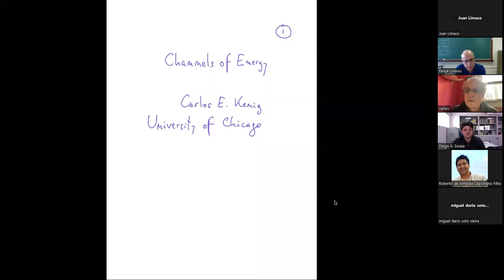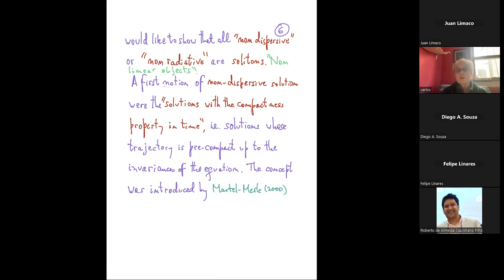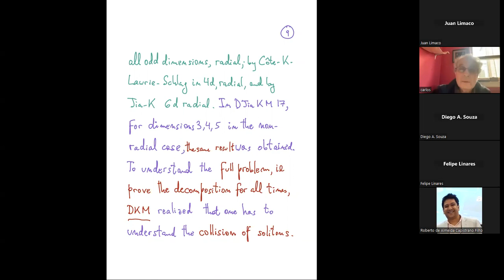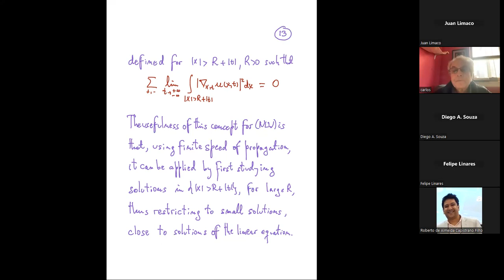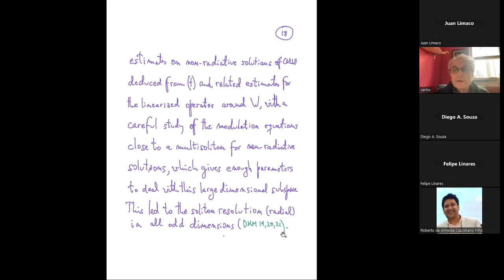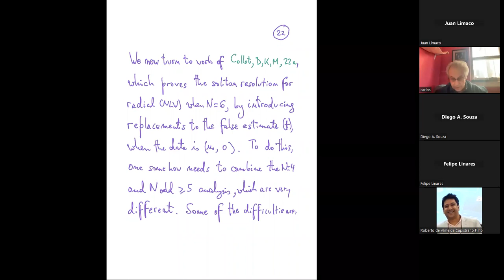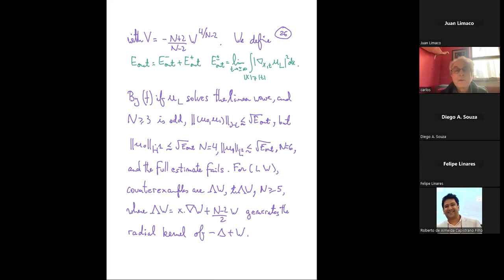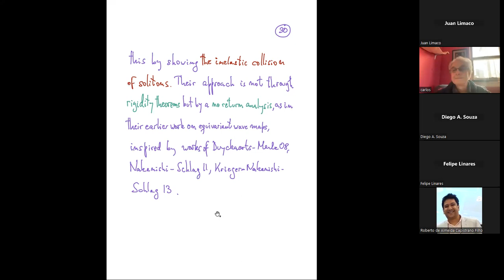CARLOS KENIG-SESSÃO 67 SEMINARIO DE EDP E MATEMATICA APLICADA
Neste vídeo apresentamos a excelente palestra do professor Carlos Kenig Titulada: Channels of energy